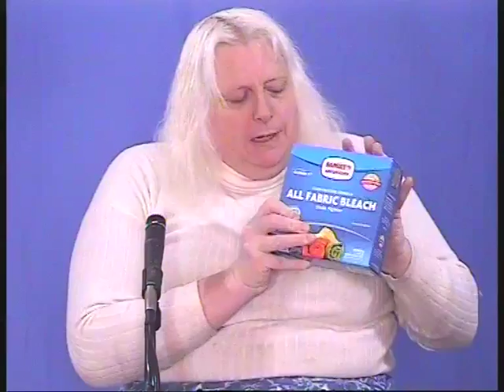+Shure M-68 mixer review, Weather news, Hollywood Hillbies